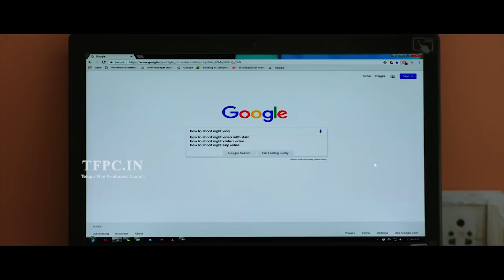Sumanth's Idam Jagath Official Theatrical Trailer | Anju Kurian | Anil Srikantam | TFPC